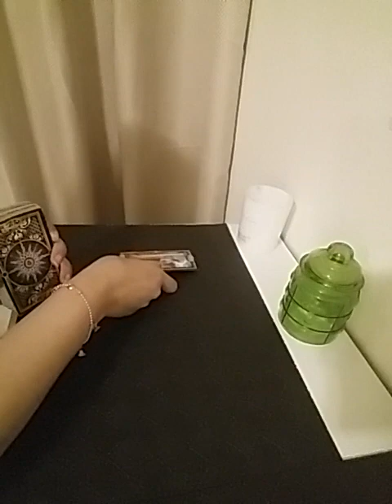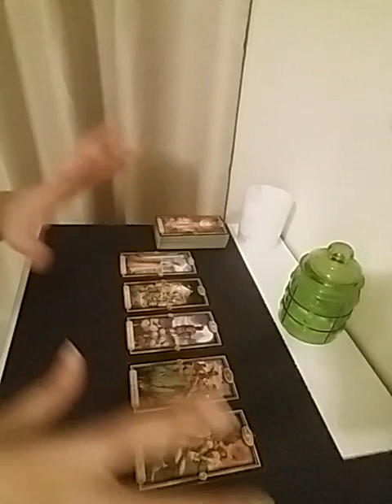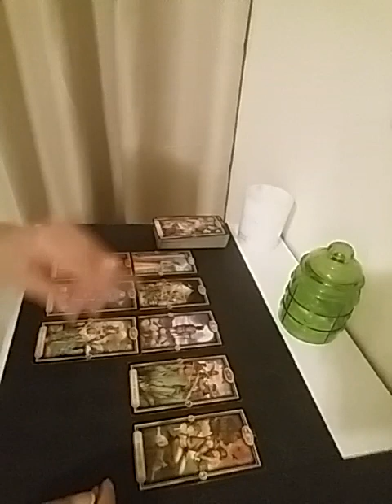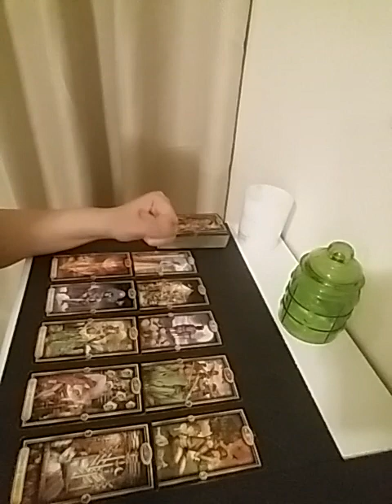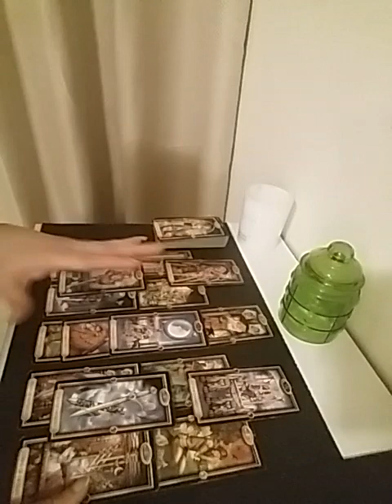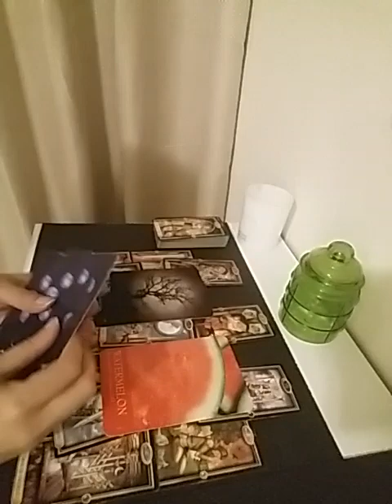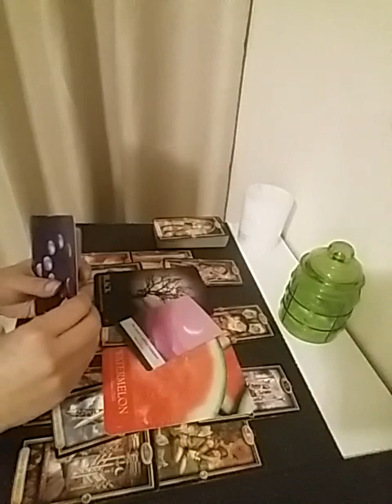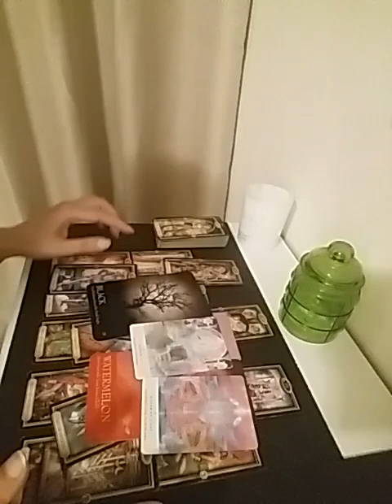LEO March 2023 (15 - 21) ~ omg 😯 situation is getting worse every day 💔 compatibility issues !!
Services i offer :

1- 1 question reading - 35 USD

2- 2 question reading - 55 USD

3- 3 question reading - 70 USD

4- 5 question reading - 100 USD

5- Love n Relationships - 100 USD

6- 15 Minutes customized *SPIRITUALLY CHARGED* affirmations that give 100% RESULTS  - 100 USD

7- Consultation and step by step guidance to MANIFEST your Dream Desire and Goal.

8- Unique Scripting technique to manifest your desire - 80 USD

9- Protection from bad influences and energies - 60 USD

10- Removal of Black Magic - 100 USD

12- Dream Interpretation - 40 USD

13- Spiritually Charged Affirmations + Unique Scripting Technique - 150 USD

14- Money rituals - 60 usd

15- Love Rituals - 100 usd

16- Subliminals - 100 usd

17- Consultation along with 1 manifestation technique - 100 usd

18- Angel guidance - 40 usd

19- 5 Minutes Guided Meditation - 50 usd

20- 5 Minutes Affirmations - 50 usd